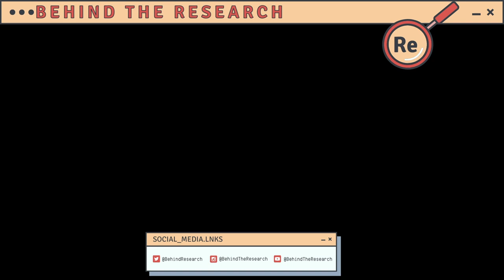February 2023 "Meet the People" stream: Getting Started with a PhD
This months stream our guest was Henry Writer, a current first year SAMBa Student at Bath, who is about halfway through his MRes year. We chat about the PhD application process, the pros and cons of a CDT, and how he navigates through academia with dyslexia.

Hosts for this month: Seb & Beth
Behind the Camera Heckling: Kat